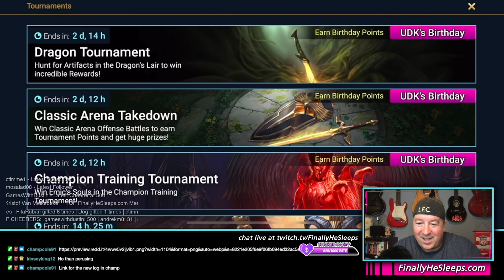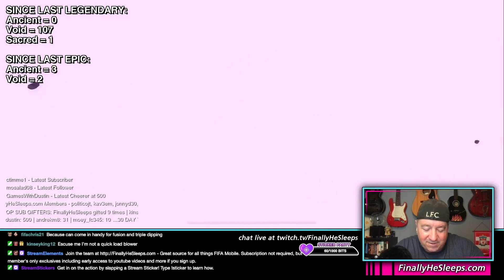REALLY Weird one. Stickers, PVP and Hard Doom Tower - RAID: Shadow Legends Twitch Livestream Ep.689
This one went way off the rails.  Coming off of a Sub Challenge Punishment stream with a razor and a 1-chip challenge prank, we ended up covered in Happy Cats and piles-o-tits.  Lots of arena, several failed attempts at a slow build Hard Doom Tower Floor 120 and a dose of our normal Friday debauchery.  Thanks to those loyal enough to hang out for these chill AF free for alls LOL.
REALLY Weird one.  Stickers, PVP and Hard Doom Tower - RAID: Shadow Legends Twitch Livestream Ep.689 from August 18, 2023

17) Sylvan Watchers - coming soon